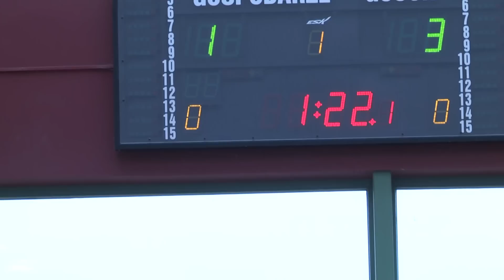Turniej w Liskowie